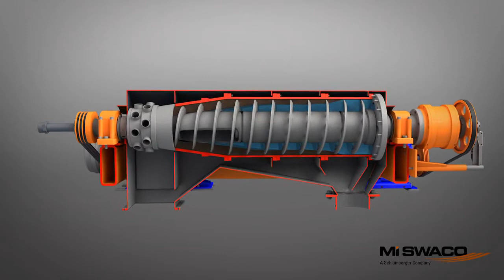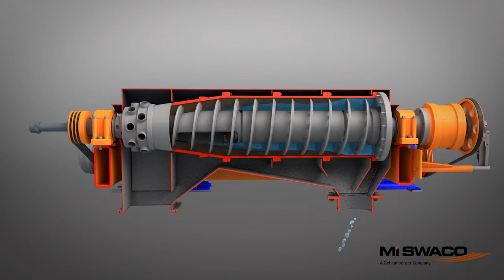518 3D Simulation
Centrifuge MI-SWCO 518 3D Video